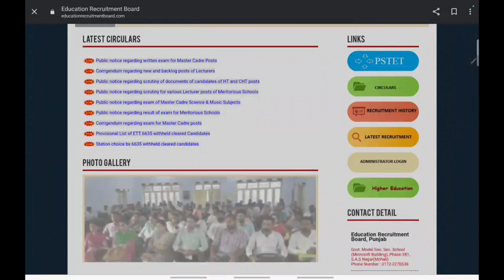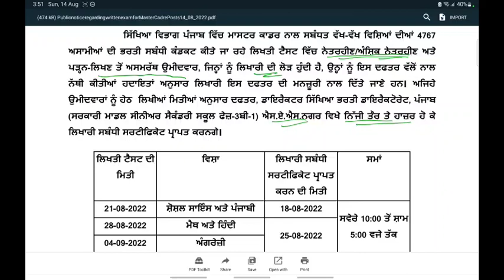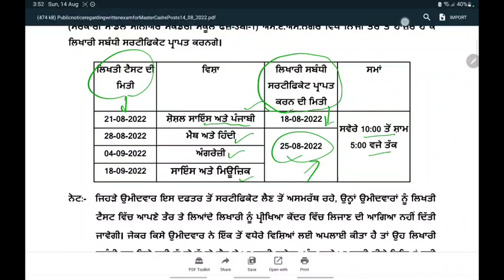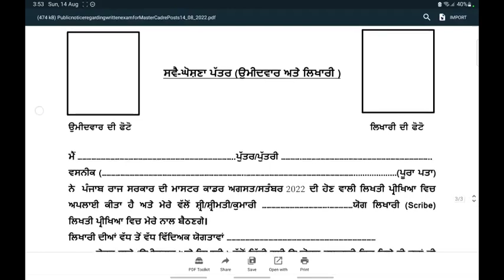master cadre new update | master cadre 4161 new upadte | master cadre exam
master cadre new update | master cadre 4161 new update | master cadre exam

master cadre 4161 posts update,
master cadre new update 2022,
master cadre new update maths,
master cadre new update science,
master cadre new update exam,
master cadre admit card 2022,

other education playlist links ÷

ਚੈਨਲ ਬਾਰੇ : ਪਿਆਰੇ ਦੋਸਤੋ ਇਹ ਸਿੱਖਿਆ ਨਾਲ ਸੰਬੰਧਿਤ ਚੈਨਲ ਹੈ,ਜਿੱਥੇ ਤੁਹਾਨੂੂੰ ਲੈਕਚਰਾਰ,ਮਾਸਟਰ ਕਾਡਰ,ਪੀ ਐਸ ਟੈਟ,ਸੀ ਟੈਟ ਅਤੇ ਹੋਰ ਸਰਕਾਰੀ ਨੌੌੌੌਕਰੀਆਂ ਦੇੇ ਪੇਪਰ ਲਈ ਤਿਆਰੀ ਕਰਵਾਈ ਜਾਂਦੀ ਹੈ । ਧੰਨਵਾਦ